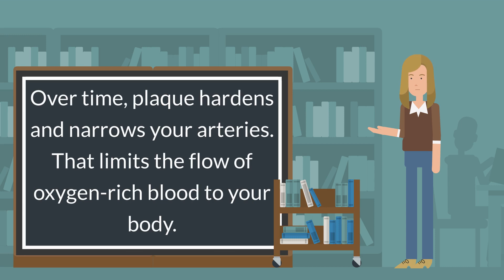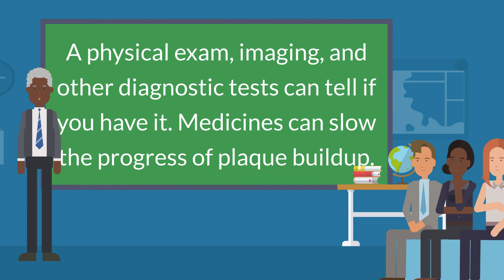Atherosclerosis - Causes, Symptoms and Treatments and More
Atherosclerosis is a disease in which plaque builds up inside your arteries. Plaque is a sticky substance made up of fat, cholesterol, calcium, and other substances found in the blood. Over time, plaque hardens and narrows your arteries. That limits the flow of oxygen-rich blood to your body.

Atherosclerosis can lead to serious problems, including:

    Coronary artery disease. These arteries supply blood to your heart. When they are blocked, you can suffer angina or a heart attack.
    Carotid artery disease. These arteries supply blood to your brain. When they are blocked you can suffer a stroke.
    Peripheral arterial disease. These arteries are in your arms, legs and pelvis. When they are blocked, you can suffer from numbness, pain and sometimes infections.

Atherosclerosis usually doesn't cause symptoms until it severely narrows or totally blocks an artery. Many people don't know they have it until they have a medical emergency.

A physical exam, imaging, and other diagnostic tests can tell if you have it. Medicines can slow the progress of plaque buildup. Your doctor may also recommend procedures such as angioplasty to open the arteries, or surgery on the coronary or carotid arteries. Lifestyle changes can also help. These include following a healthy diet, getting regular exercise, maintaining a healthy weight, quitting smoking, and managing stress.